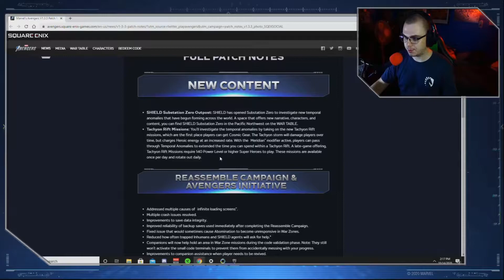Tachyon Rifts are NOT what's needed in Marvel's Avengers right now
In my opinion, these are some of the worst missions to have second to the Mega Hive and it isn't what the game needed right now in any shape. So I've decided to share my opinion with you guys and voice my frustration.